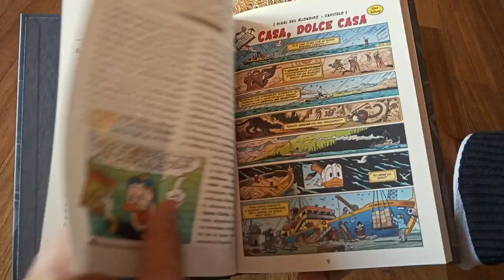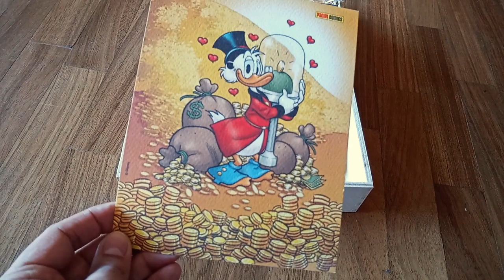Lo scrigno di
Vediamo il contenuto del cofanetto, acquistato a LuccaComics 2023, dedicato a Zio Paperone contenente anche il volume che raccoglie i Diari di Paperone di